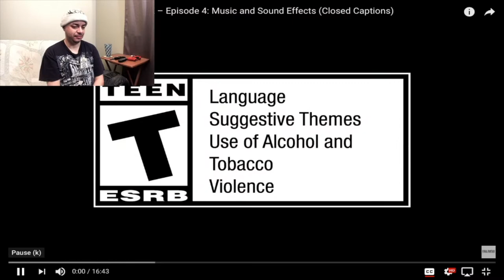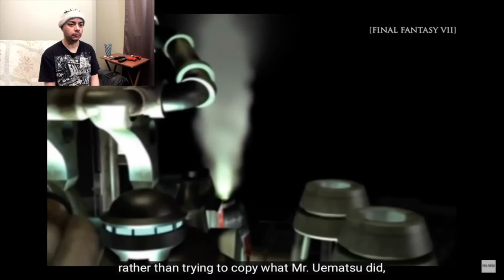Final Fantasy VII Remake Episode 4 - DEAF REACTION! [SUBTITLED]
Square Enix/Final Fantasy VII Remake team had decide to release Episode 4 JUST TWO DAYS BEFORE the official launch! Sit back and watch Patrick's reaction! :D